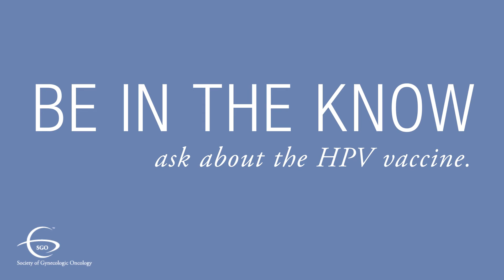Ask About the HPV Vaccine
AS SEEN ON AMERICAN AIRLINES TALK BUSINESS 360

Young adults and parents need to ask about the vaccine for the Human Papillomavirus (HPV), a common virus that causes a number of different cancers. This two-minute video will encourage young adult viewers to ask about the HPV vaccine for themselves and for parents to get their preteen/teenage children immunized against HPV. NOTE: In October 2018, the FDA expanded the approved use of the HPV vaccine (Gardasil 9) to include women and men aged 27 through 45 years.